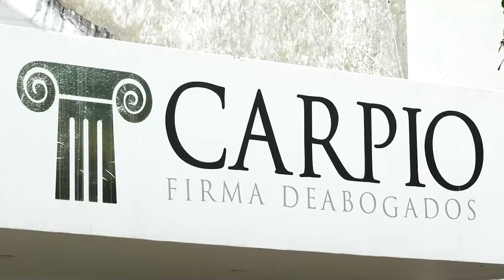50 FAMILIAS BLOQUEAN LA VÍA LA JAGUA DE IBIRICO POR DEMORA EN ENTREGA DE VIVIENDAS